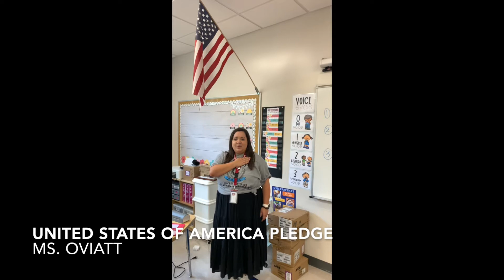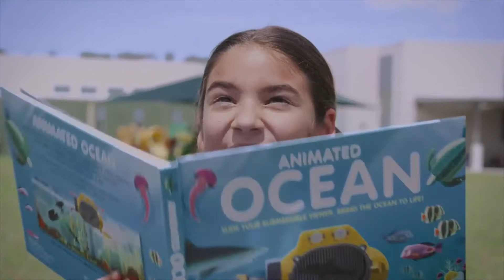Tuesday, March 29, 2022